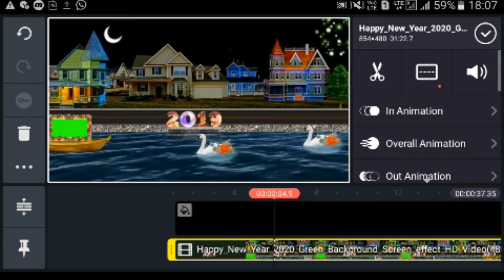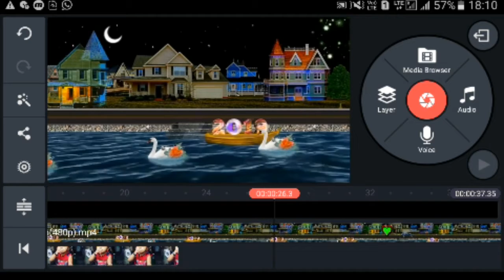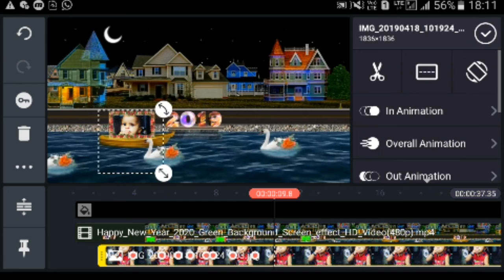Whatsapp status kaise banaye | Happy new year | kainmaster tutorial Technicalravi part-22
Hello friends welcome to technical Ravi to aajh ki iss video me maine apko Happy new year special whatsapp status video banana sikhaye hai iss video ko dekhne ke baad aap bhi apne mobile se Happy new year special whatsapp status  video banana sikh jao ge.

Banayen aag se jalta huaa status. in kinemaster tutorial.part-17